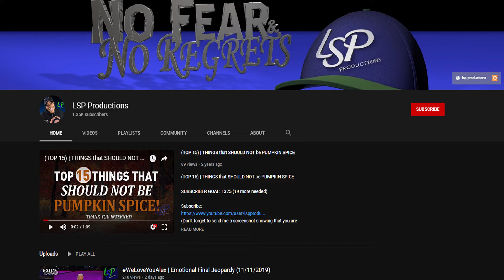The 2019 Tournament of Champions Finals - Day One (RECAP) | LSP Productions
Happy Friday, Y'all!

The Jeopardy Tournament of Champions (TOC) 2019 is wrapping up today and it has a been a good one.  We are finally seeing the long awaited rematch between James and Emma!! Oh yeah, Francois is there too..

So listen to the story and then ... Sit back, relax, and ENJOY YOUR Ride!

Press Play~

About this channel:

NO FEAR & NO REGRETS! Welcome to LSP Productions! Our focus here is family friendly fun! You can enjoy shows like Gaming with Javien, Cooking with Jhea, Singing with Kaidence, and Hanging with "The Kids". Plus LSP's VLOG about everyday life.

If you read down this far... You're the BEST! XOXOXO